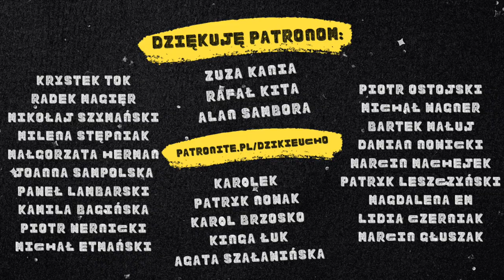Artyści Jednego Przeboju vs. Dzikie Ucho 🎧⁉️💪💧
💛 Dzisiejsi Uczestnicy to: sledz535, Paweł Góralski, Zuza Makowska, Gosia Kozłowska, Magda Wasylik, Adam Czapla, Antek Sikorski oraz Staszek Klimaszewski 💛

Odgadnij utwory zanim obejrzysz odcinek i daj znać czy poszło Ci lepiej niż naszym uczestnikom!
1.1 - 1:42
1.2 - 2:32
1.3 - 3:48

2.1 - 5:25
2.2 - 6:21
2.3 - 6:34

3.1 - 8:20
3.2 - 9:18
3.3 - 9:59

4.1 - 10:58
4.2 - 11:49
4.3 - 12:10

5.1 - 13:12
5.2 - 13:53